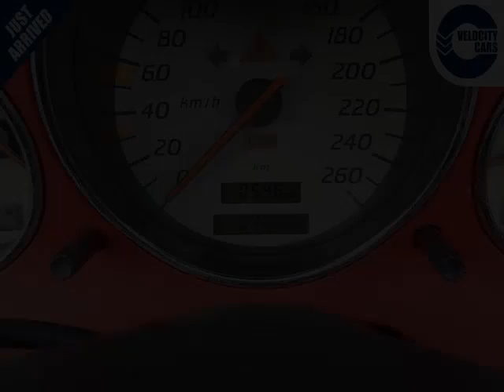Vancouver Velocity Cars - BC - 2000 Mercedes-Benz SLK230 Convertible 48 K's 1YR WRNT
Vancouver Velocity Cars - BC - 2000 Mercedes-Benz SLK230 Convertible 48 K's 1YR WRNT 628